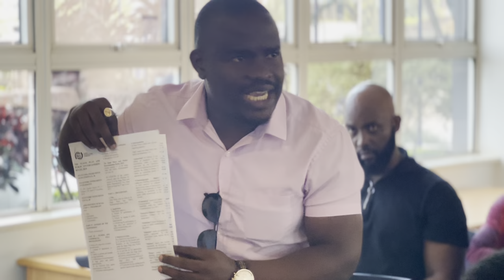The Reel UG - Patrick Nkakalukanyi on The Regulations Of Film, Documentaries and Photography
Patrick Nkakalukanyi, former actor (as he introduced himself) had amazing thoughts about the  Regulations for Film & Documentaries...